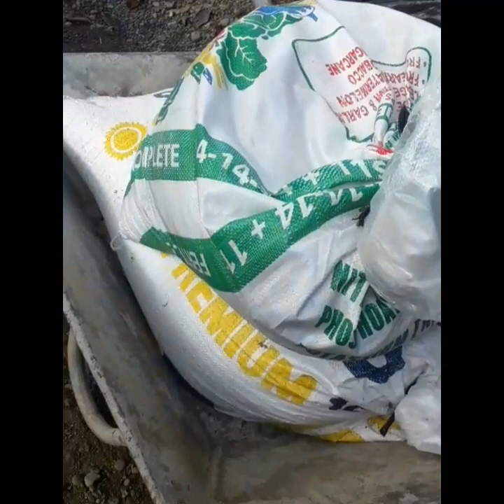1st Fertilizer Application Hybrid BIORICE & SL8H @ 7 Days After Transplant